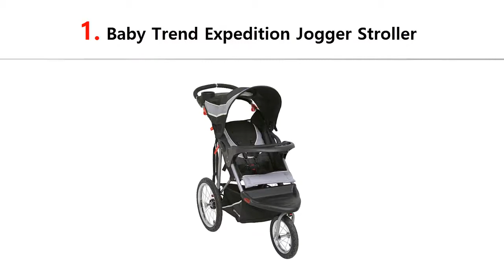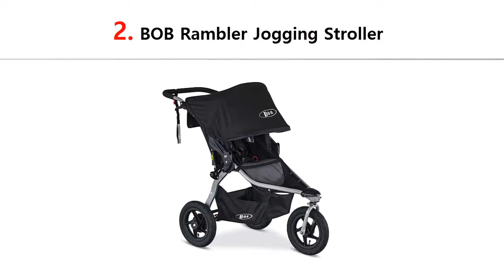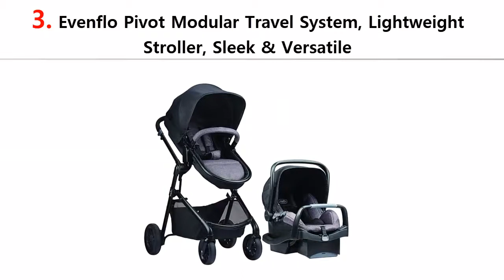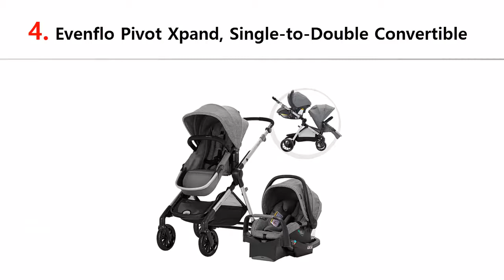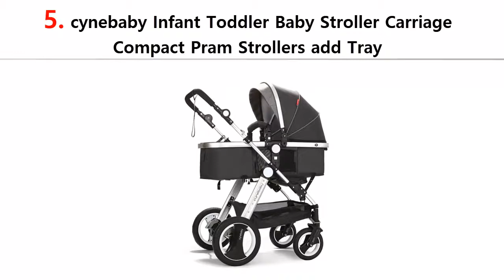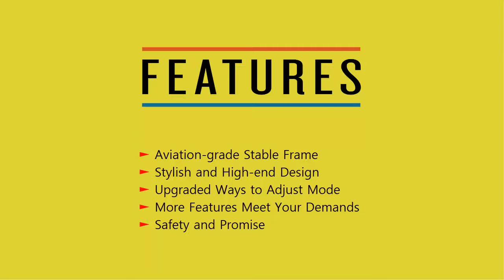Top 8 Best Strollers 2020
1. Baby Trend Expedition Jogger Stroller

2. BOB Rambler Jogging Stroller

3. Evenflo Pivot Modular Travel System, Lightweight Stroller, Sleek & Versatile

4. Evenflo Pivot Xpand, Single-to-Double Convertible

5. cynebaby Infant Toddler Baby Stroller Carriage Compact Pram Strollers add Tray

6. Joovy Zoom 360 Ultralight Jogging Stroller, Black

7. Bassinet Baby Stroller Reversible All Terrain

8. BOB Revolution Flex 3.0 Jogging Stroller